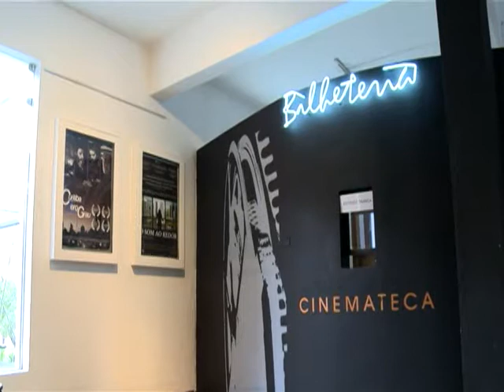EM TESE - INCENTIVO À PRODUÇÃO CULTURAL (17/04/13)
O Brasil está investindo mais na produção cultural. O número de filmes nacionais vem aumentando, assim como a participação do governo e das empresas no incentivo a essas produções. Mas qual a importância desse investimento? No Em Tese desta semana você acompanha uma conversa com o historiador Ulisses Galetto e o jornalista e cineasta Eloi Pires Ferreira, diretor do filme Curitiba Zero Grau.